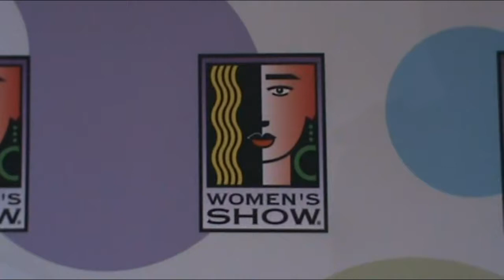Carter Brown- Southern Women's Show- 11 years old, 5'8"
Carter Brown at 11 years old in the Southern Women's Show Fashion Show-  Tim Johnson Productions-  April 25, 2015